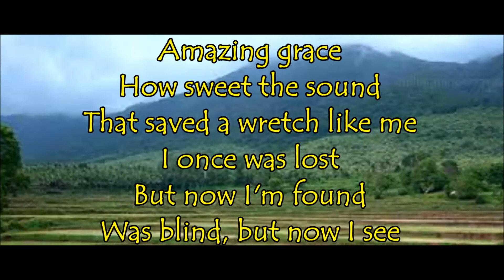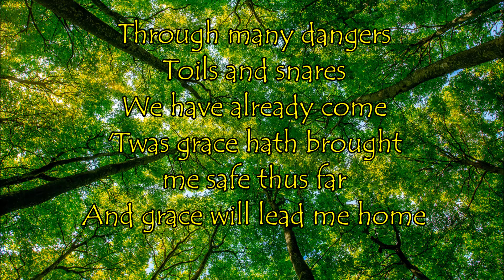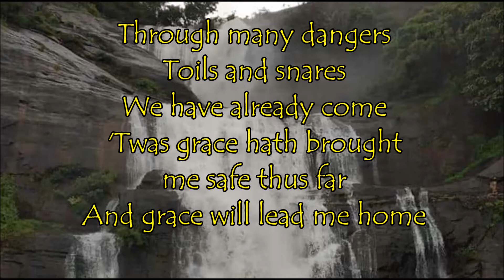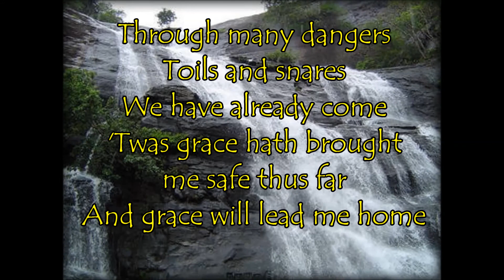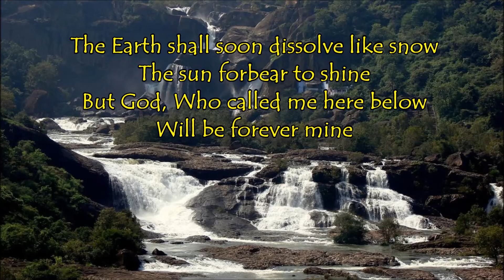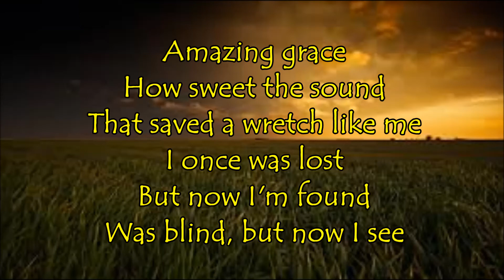Amazing grace! How sweet the sound (Christian Hymn)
Singer - Chrysolite Dhinakaran
Video and Editing - Elizabeth Dhinakaran
Keyboard - Dhinakaran Victor